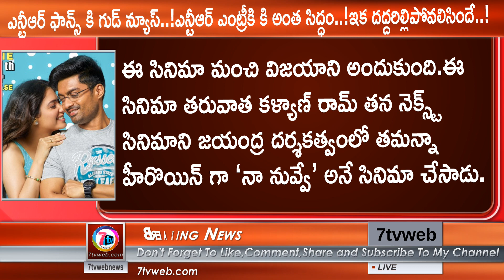ఎన్టీఆర్ ఫాన్స్ కి గుడ్ న్యూస్..!ఎన్టీఆర్ ఎంట్రీకి కి అంత సిద్ధం..!|7tv Today News Headlines